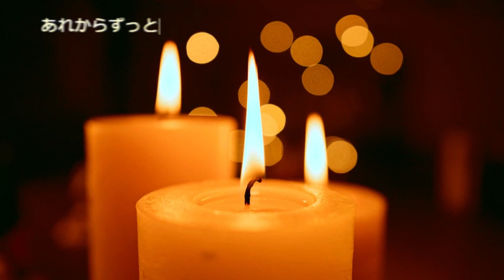【奈良県にまつわる怖い話】5話まとめ【くろさわ怪談レストラン】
47都道府県の怪談を朗読していまいります。

本日は、奈良県にまつわるお話を5話纏めたものとなります。

00:12
飲み込む井戸

04:17
深夜の学校

12:03
あれからずっと

16:30
吉野川キャンプ場

20:49
生駒山の参拝